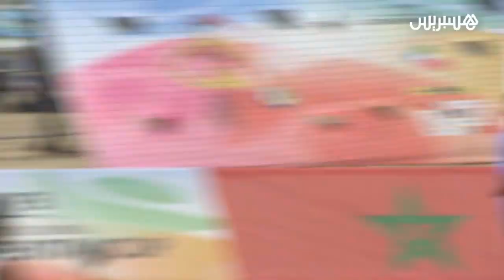منتخب الكرة الطائرة الشاطئية يفوز على السودان في أول مباريات بطولة إفريقيا